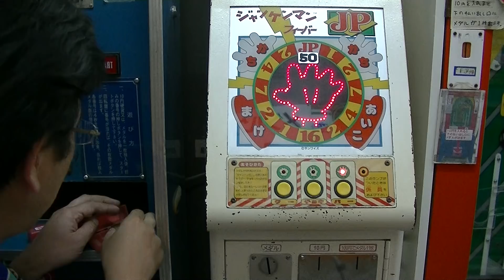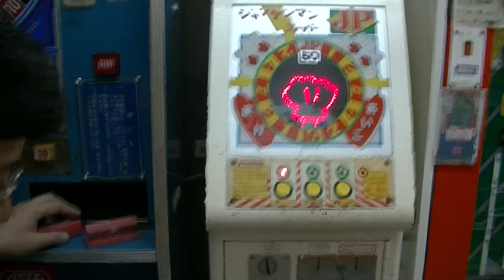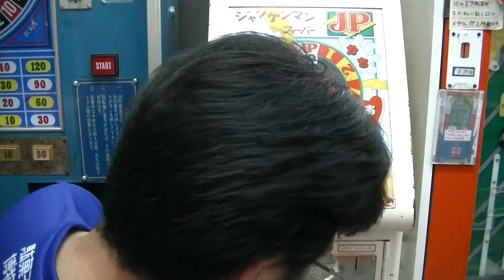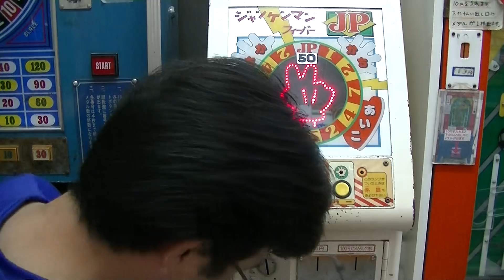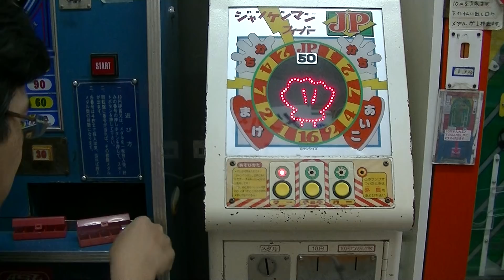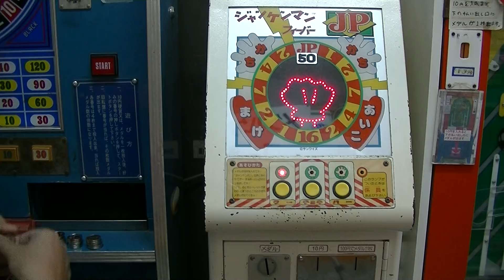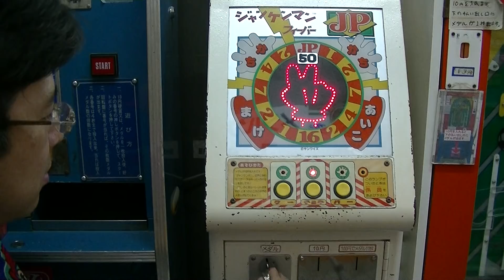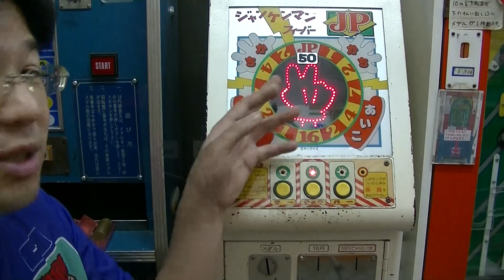【帰れまてん】 １０円ゲーム「ジャンケンマンＪＰ（平成３年）」 ＪＰが出るまで帰れまてん！長時間の激戦の末、ついにジャックポット発生！？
「ジャンケンマンＪＰ（平成３年）」　ＪＰが出るまで帰れまてん！長時間の激戦の末、ついにジャックポット発生！？

【プレイ解説】　１０円ゲーム「ジャンケンマンＪＰ（平成３年）」　詳しい解説とゲームプレイ。一攫千金のジャックポットを狙って１０回プレイ！恒例のジャンケンタイムもあるよ！